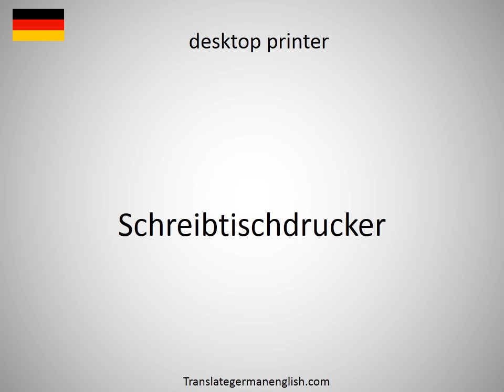How to say desktop monitor in German?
How to say desktop monitor in German? Learn the pronounciation desktop monitor! How to Pronounce desktop monitor. Expand your vocabulary, learn German words. Practice German online. Use this free pronunciation guide to practice words at a time. Learn German for free. Thank you for viewing, please like or subscribe! hoe om te sê, si të thuash, እንዴት እንደሚናገር, wie sagt man, comment dire, come dire, como dizer, как сказать, nasıl denir, cómo decir, 怎么说, πώς να το πω, hoe zeg je.